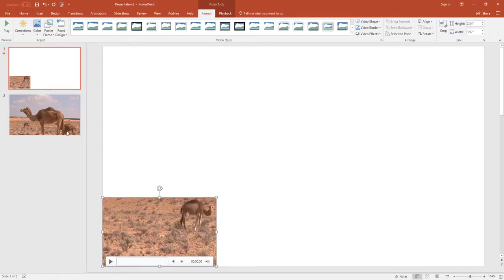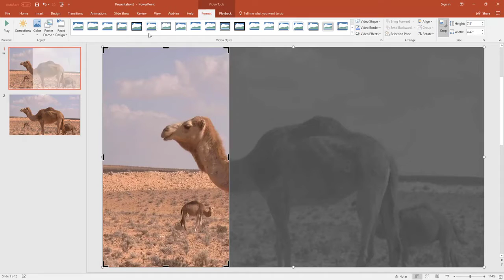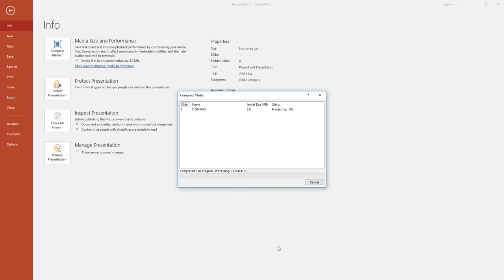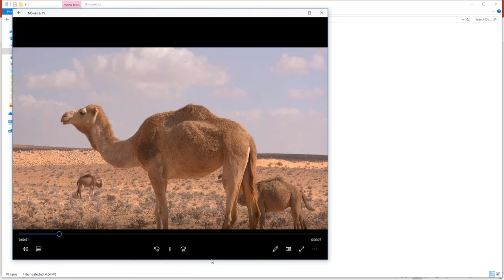How to Create A Cinemagraph in Powerpoint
Learn an easy way to create fun cinemagraphs and create an animated focal point.